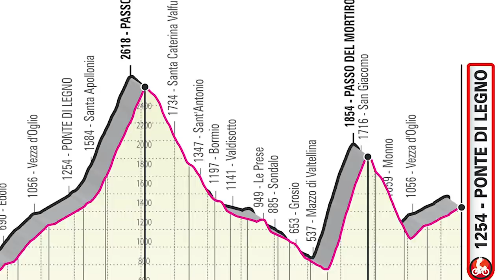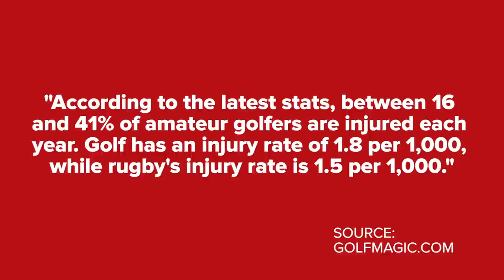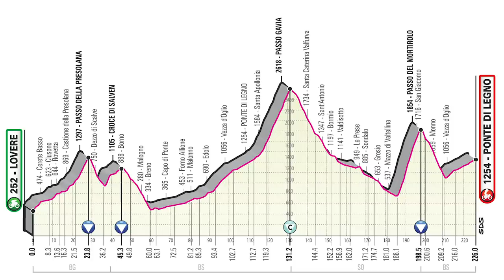Why Deception And Trickery Makes Cycling Great | The GCN Show Ep. 304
Welcome to the GCN Show - this week, deceit, dishonesty and trickery, the reasons why we actually all love pro cycling? We’ve got spy shots of a prototype SRAM groupset, the low down on the toughest race of 2019 and why golf is the new cycling.

This week in the world of cycling, We learned that Sven Nys, the greatest cyclocross rider of all time, has still got it. Except that actually, he’s not as good as this guy. Mini Sven, his son, Thibaut Nys, taking what his Dad showed him, and then doing it better! We also learned this week that Lance Armstrong is back racing again. Yes, you heard, Lance is back, at the epic La Ruta De Los Conquistadores mountain bike stage race. To those of you worried that he is violating his ban, don’t be, the race isn’t under WADA jurisdiction.

It got us thinking about cycling’s relationships with cheating. Is there some skewed logic in cycling that almost justifies this kind of shortcuts, because even when you don’t break the rules, even when you are the most law-abiding bike racer ever, there is still an element to which cycling rewards you when you’re devious, dishonourable, underhand.

If you'd like to contribute captions and video info in your language, here's the

Cue:
Viper Creek Club - Because I Know (Instrumental)
Epidemic:
Jonas Elander - Afternoon Swing 3
Magnus Ringblom - Horror Trailer 5